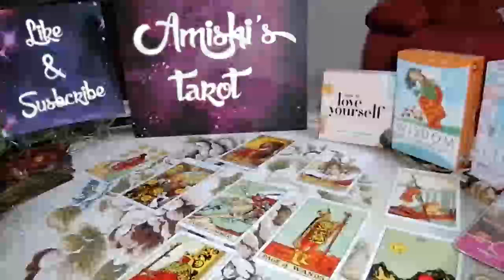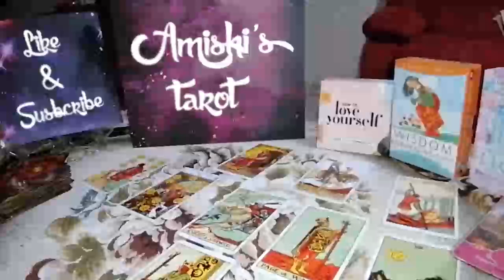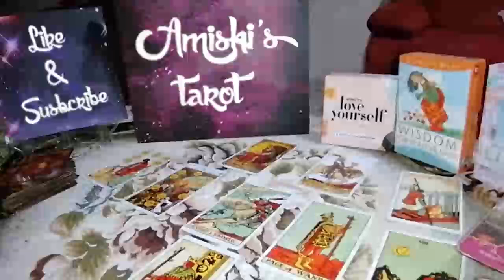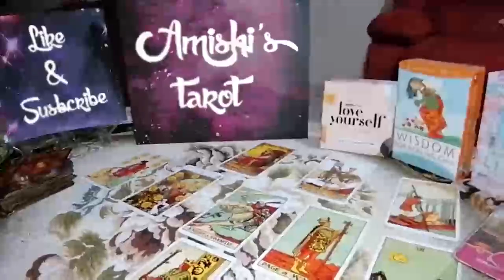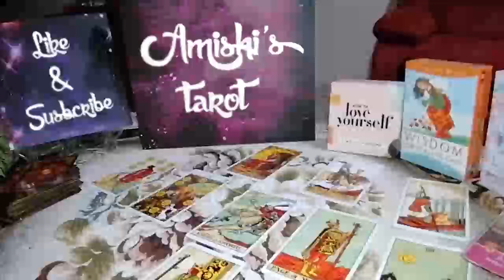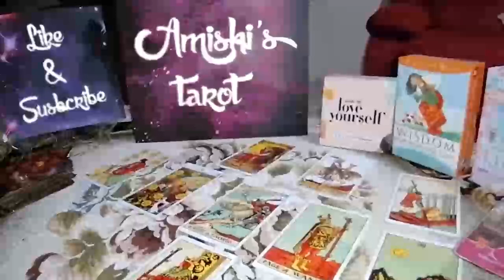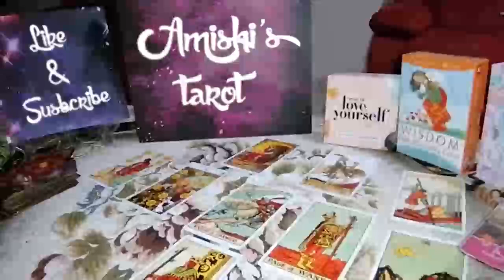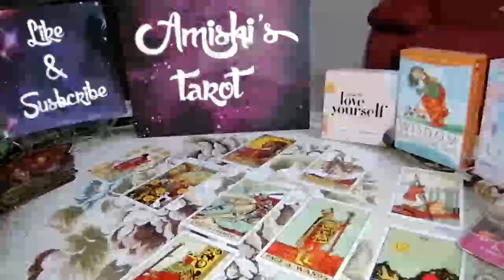ARIES Tarot Love Reading, They're waiting for your action !!!